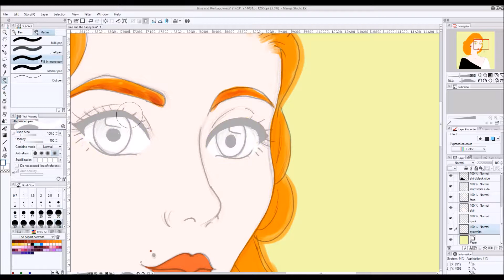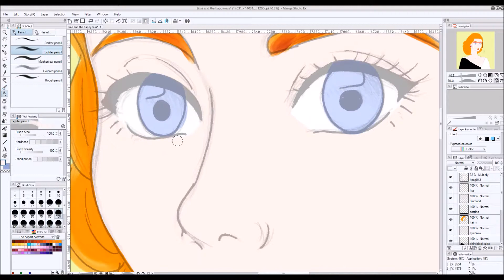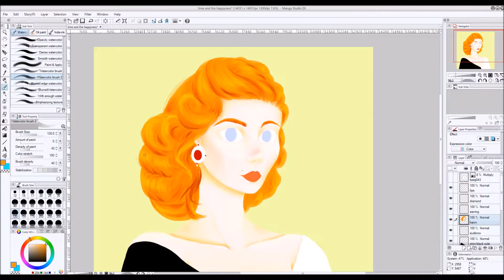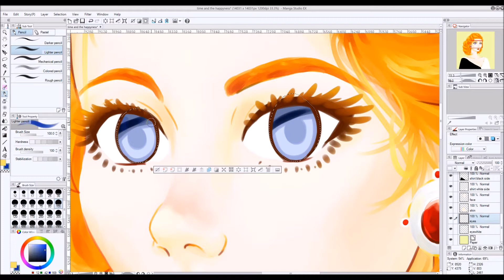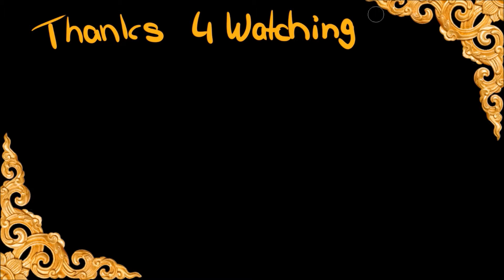Old Times ~ Manekiko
1. Lonely Island PTII - Disco's over ft. PRXZM

Time:
~1,5h

🎀Manekiko on other Networks🌙:

  Name: manekiko

Snow:
  Name: manekikooo

  Name: @manekikooo

  Name: @Oetoresa_maneko

   Name: @_silver_artie_smartie_

  Name: oetoresamaneko

  Name: little-horror-neko

  Name: Maneko-heartess

Name: Manekiko // Oetoresa Maneko